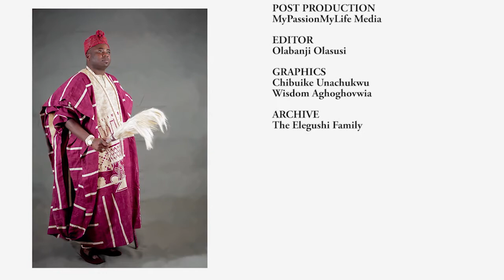THE GREAT OBA YEKINI ELEGUSHI. THE MAN WHO BUILT IKATE LEKKI. A DOCUMENTARY BY ONYE UBANATU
Prominent Nigerians speak on the life and times of Late Oba Yekini Adeniyi Elegushi Kusenla II. The man behind the vision of one of the greatest assets of Lagos state. Ikate Elegushi.

Produced and Directed by Onye Ubanatu (MyPassionMyLife Media)